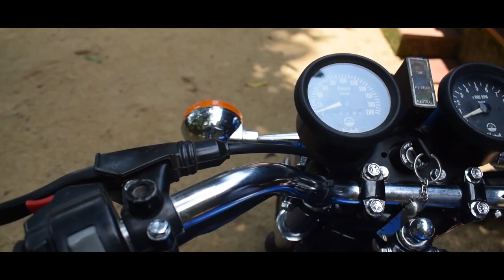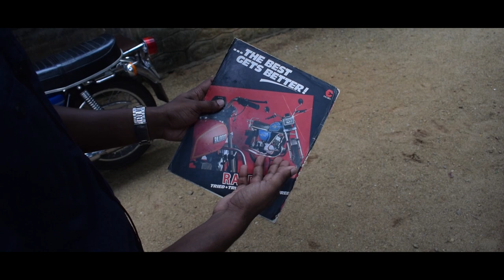1983 YAMAHA RD 350 HT Review in Malayalam | Two stroke legend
RD 350 is an iconic bike that was launched in 1983
First review of RD350 in malayalam
 Share your feedbacks in the comments 👽
Please checkout our previous videos if you like